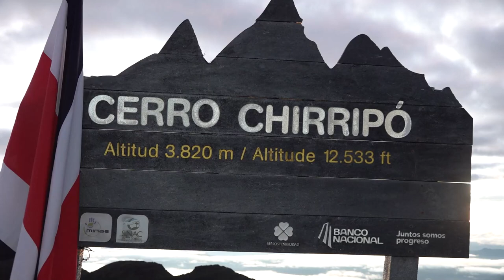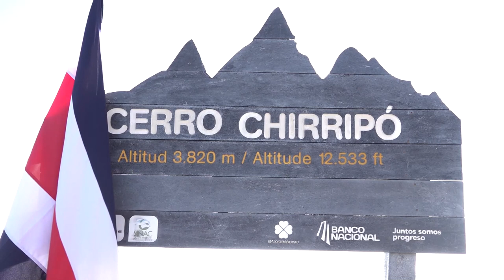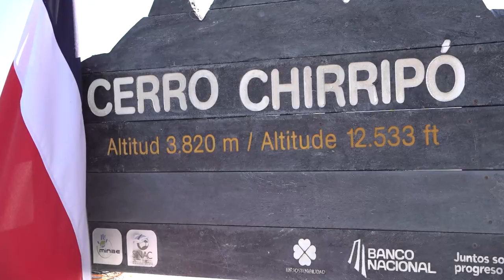25 mil visitas se registran al año en el Parque Nacional Chirripó, en su mayoría son costarricenses